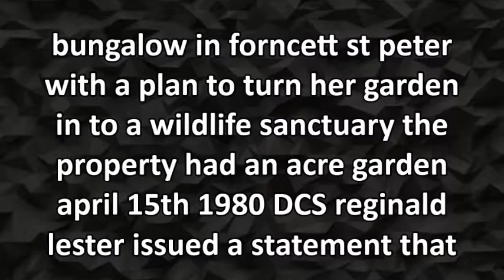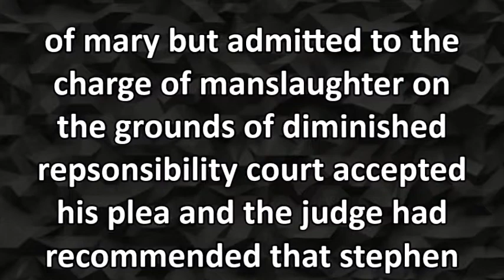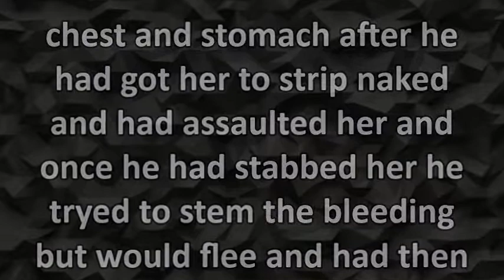NORFOLK CRIMES AND SUSPICIOUS DEATHS #10 | THE DEATH OF MARY ARMSTRONG | THE BROWN HANDLE